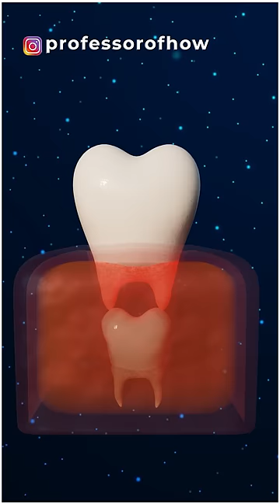🤔बच्चों के दूध के दांत क्यों टूटते हैं? - By Kishor Singh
The milk Teeth of the kids fall off because of being pushed by the permanent teeth. But how and why does all this happens?
Falling off of the milk teeth in kids is a sign of good physical growth. Around the age of 4, the jaws and the bones of the kids start to grow to make enough space available in the jaws, which is very important for the arrival of permanent teeth. According to Dental experts, at the age of 6, when milk teeth start to fall, kids start to get their new permanent teeth.
As soon as the roots of the permanent teeth start to grow in the gums of the kids, these permanent teeth start to push the milk teeth, which results in the dissolution of the roots of the milk teeth. Now, these milk teeth start to get loose. Now due to the continuous push from the permanent teeth, the milk teeth fall off.
Some kids lose their milk teeth late, and all this happens because of the lack of trophic hormones and minerals
Isn't it comparatively easy to understand the concepts with the help of 3D Animation?